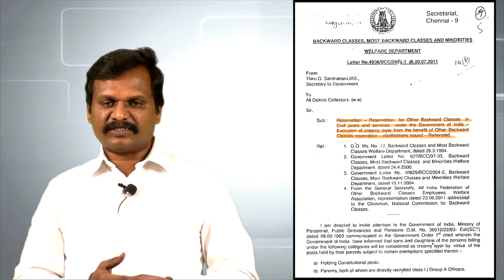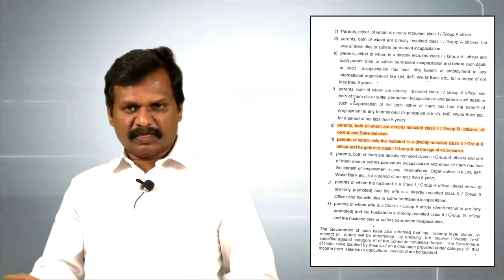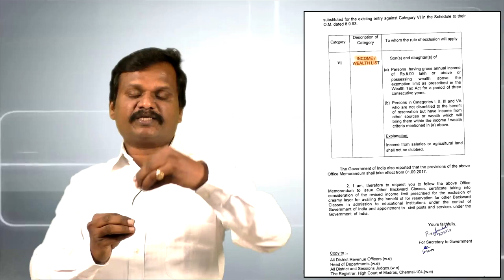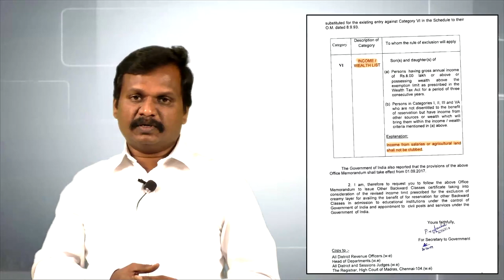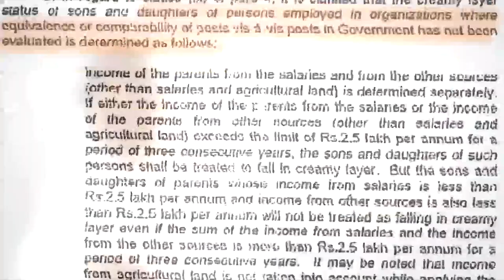OBC Creamy Layer ? | OBC clarification with Government Order | Chennai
OBC clarification with Government Order | OBC Creamy Layer?